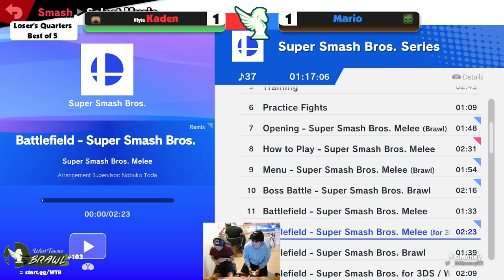Kaden (Steve) vs Mario (Steve) - West Towne Brawl 103 Losers Quarters